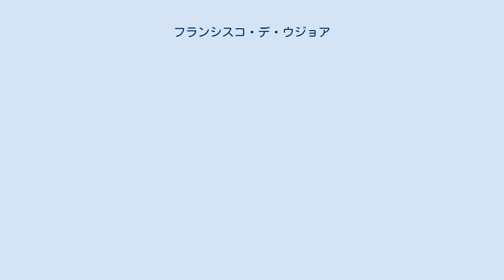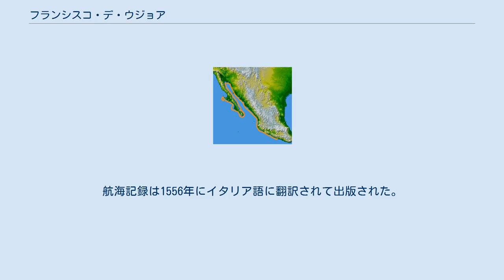フランシスコ・デ・ウジョア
フランシスコ・デ・ウジョア（Francisco de Ulloa、1540年没）は、スペインの探検家。
1539年にカリフォルニア湾を探検し、カリフォルニア（バハ・カリフォルニア半島）が島ではなく半島であることをはじめて確認したことで知られる。
姓はウリョア、ウヨアとも。
 1539年のウジョアの航路 カリフォルニア湾探検以前のウジョアの前半生についてはほとんど不明であり、いつヌエバ・エスパーニャに渡ったかもわかっていない。
ウジョアはスペインの海軍中佐であり、エルナン・コルテスと同時か、またはコルテスのすぐ後にメキシコに渡った。
初期の文献のいくつかによれば、1520年のコルテスによるテノチティトラン征服を助けるためにテスココ湖に海軍を出動させたという。
 コルテスの命令によって、ウジョアはメキシコ北部海岸を調査することになった。
おそらくコルテスはウジョアにアニアン海峡やシボラの噂を調査するように頼んだらしい。
ウジョアはトリニダード号、サンタ・アグエダ号、サン・トマス号の3隻の船によって1539年7月8日にアカプルコを出港した。
しかし間もなく3隻のうちサン・トマス号が遭難した。
ウジョアは残る2隻を修理のために停泊させ、9月12日に航海を再開した。
航海開始から6か月後にカリフォルニア湾に到達し、そこを「コルテスの海」と名付けた。
 ウジョアはカリフォルニア湾内を海岸線に沿って航行し、湾の奥のコロラド川の河口に至って、そこからバハ・カリフォルニア半島の海岸に沿って南下した。
これによってウジョアは最初にカリフォルニアが島でなく半島であることを確認した西洋人になった。
そこからさらにバハ・カリフォルニア半島の西岸を北上して北緯28度のセドロス島に到った。
そこでウジョアは彼の書記であるフランシスコ・プレシアードを乗せたサンタ・アグエダ号を引きかえさせた。
 その後ウジョアの乗ったトリニダード号がどうなったかはわかっていない。
さらに北上したが行方不明になったとも、メキシコに戻ったがその後に船員に殺されたともいう。
ベルナル・ディアス・デル・カスティリョによると、ウジョアはメキシコに帰る望みがなくなったと思った船員に刺されて1540年に死んだという。
 無事に帰りついた書記はウジョアの航海記録を残した。
北緯28度以北の探検はフアン・ロドリゲス・カブリリョによって継続された。
また、エルナンド・デ・アラルコンはウジョアの航海記録にもとづいて1540年にコロラド川を遡行した。
航海記録は1556年にイタリア語に翻訳されて出版された。
英語訳は1803年に出版された。